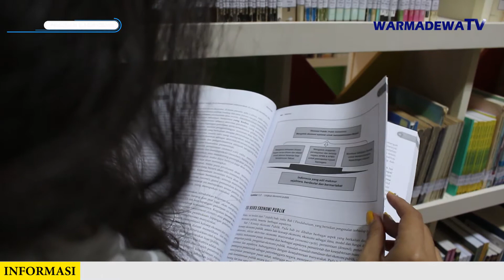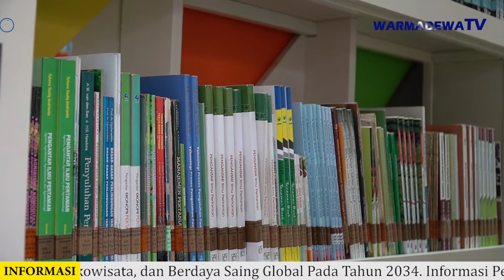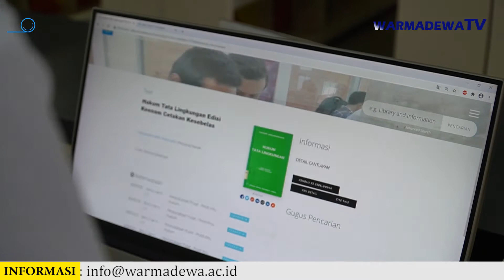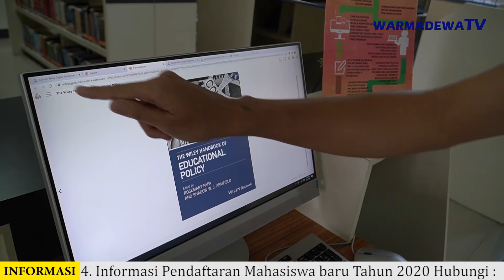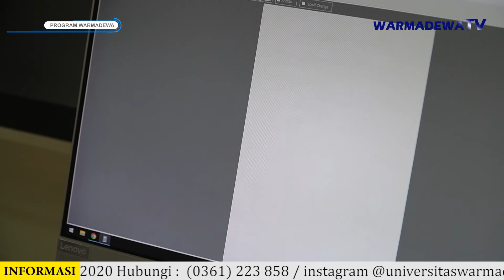PERPUSTAKAAN UNIVERSITAS WARMADEWA (NEW VERSION)